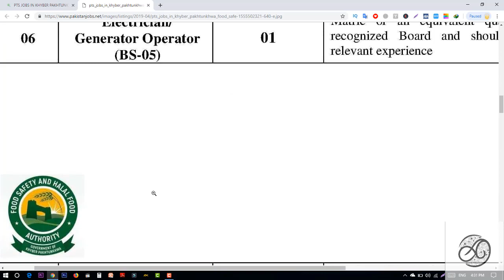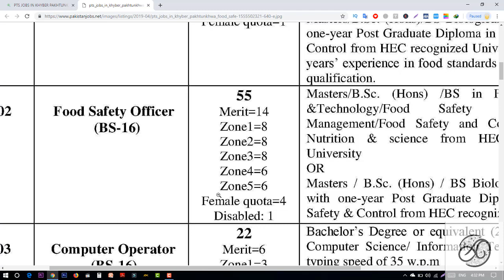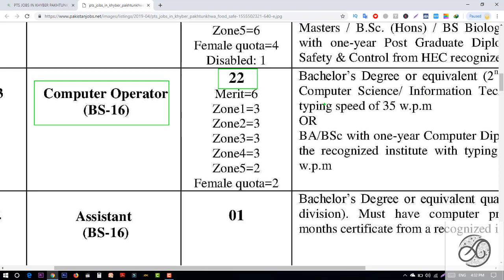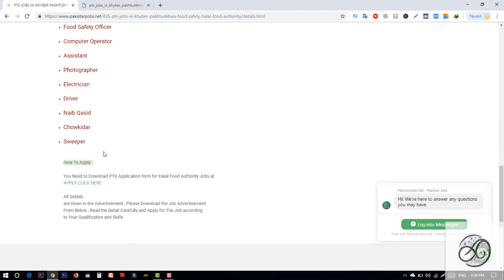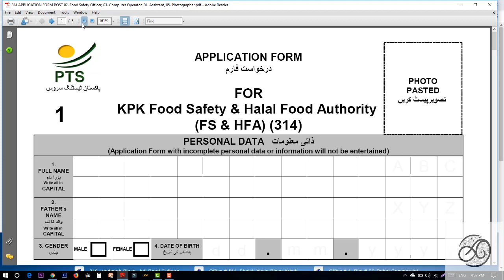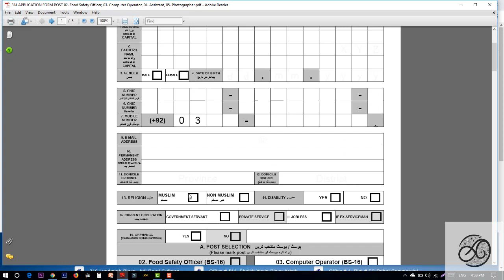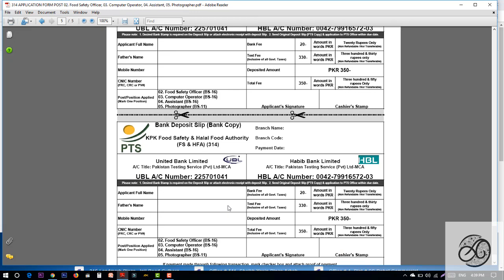PTS JOBS IN KHYBER PAKHTUNKHWA FOOD SAFETY & HALAL FOOD AUTHORITY government jobs in pakistan today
PTS Jobs April 2019 In KPK Food Satefy & Halal Food Authority - PTS Latest Jobs 2019 In KPK Food Satefy & Halal Food Authority - PTS Jobs Today In KPK Food Satefy & Halal Food Authority

The Directorate General of Khyber Pakhtunkhwa Food Safety & Halal Food Authority invites the applications through Pakistan Testing Service (PTS)from suitable candidates of Khyber Pakhtunkhwa to fulfill the vacant positions for its expansion to other districts of KP namely Khyber, Kurram, Charsadda, Nowshera, Swabi, Upper Dir, Lower Dir, Malakand, Buner, Tank, Lakki Marwat, Hangu, Haripur, Mansehra, Chitral.

Assistant Director

Computer Operator

Assistant

Photographer

Electrician

Driver

Naib Qasid

Chowkidar

Sweeper

How To Apply :

You Need to Download PTS Application form for Halal Food Authority Jobs at
job in pakistan motorway police